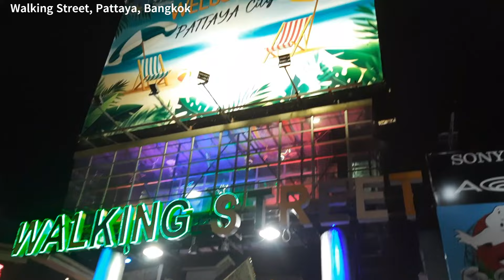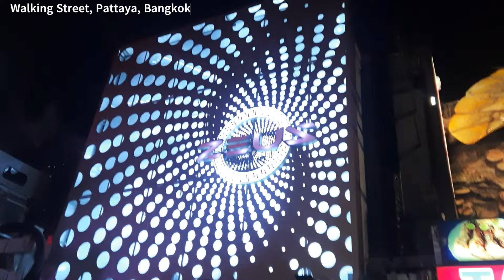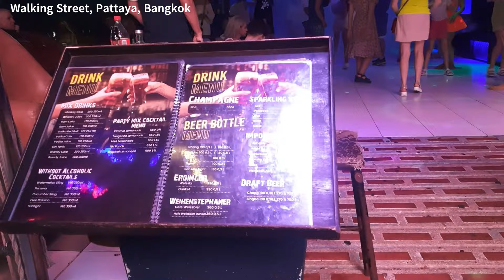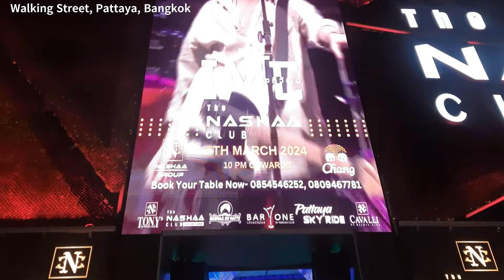Pattaya Walking Street Nightlife: Price, Bars, Drinks & Thai Culture Experience and Indians 2025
Explore Pattaya Walking Street, the ultimate hotspot for nightlife in Thailand, where people from all around the world come to experience the vibrant party scene. In this vlog, I take you through this iconic street, which is a must-visit destination for any Thailand traveler. Known for its freedom and no restrictions, Walking Street offers everything you need for a night full of excitement!

Sip on popular drinks like Singha beer, Chang beer, Mojitos, Whiskey, and Cocktails while soaking in the electrifying atmosphere. From dancing to international beats, including Hindi and Punjabi songs, to experiencing the wild nightlife, this street is alive with energy. It’s truly a backpacker’s dream and a tourist hotspot, where you can enjoy drinks and party with people from across the globe.

On Pattaya Walking Street, you can leave your worries behind and embrace the moment. The lively atmosphere is made even better by the presence of Thai girls, who serve drinks, dance with you, and provide great company all night long. Whether you’re here for nightclubs, bars, or just to enjoy the vibrant Thai culture, this place is the perfect escape for party lovers.

From budget-friendly options for backpackers to those looking for more luxurious fun, this street has something for everyone. You can party till dawn, enjoy the famous street food of Thailand, or simply chill and explore the nightlife scene. Pattaya Walking Street is a tourist’s paradise, where you’ll find cheap drinks, a variety of nightclubs, and an unforgettable atmosphere.

Whether you're planning your Thailand travel or already here, make sure you don't miss this iconic part of Pattaya's nightlife scene!

Key Highlights:

Pattaya Walking Street nightlife
Popular Thailand travel destination
Backpacker’s paradise and tourist hotspot
Singha beer, Chang beer, whiskey, mojitos, cocktails
Dance to Hindi and Punjabi songs
Thai street food and bar culture
Budget-friendly nightlife in Pattaya
Thailand nightclubs and bars
Party destination for global travelers
Thai culture and nightlife experience